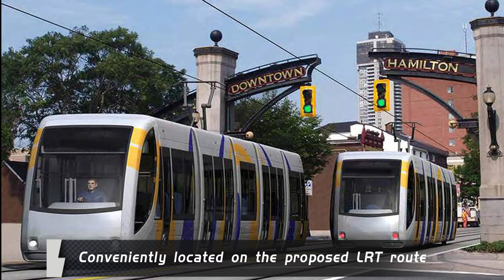Don't miss out on this chance to be a part of Hamilton's thriving downtown development.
Hamilton's downtown development is thriving, drawing comparisons to the vibrant Brooklyn! If you're interested in investing in a property that offers excellent rental cash flow and the potential to become a new downtown landmark, there's a rare opportunity that includes 657, 659, and 663 King Street East in Hamilton. These properties present the potential for a 12-story mixed-use commercial/residential building with 64 luxurious condominiums under current TOC1 zoning. Conveniently located on the proposed LRT route, the combined land area is approximately 8,102.16 square feet. Positioned on the bustling King Street/Wentworth Street, the properties feature 74.9 feet of frontage, extending 110 feet in depth, and offer a convenient backyard exit route. Currently, the buildings house 16 apartments and a popular bar on the main floor. Buyers need to conduct their due diligence regarding zoning, use, and development, as the properties are being sold as-is. The listing price and open to the possibility of a seller take-back mortgage reflect the seller's motivation for a quick sale, making it an excellent opportunity for potential investors. Don't miss out on this chance to be a part of Hamilton's thriving downtown development.